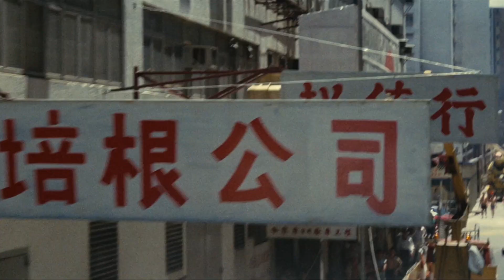Police Story 1 & 2 Criterion Blu-ray Movie Review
Review of the picture quality, audio quality, and special features of the Criterion release of Police Story 1 & 2 on blu-ray.